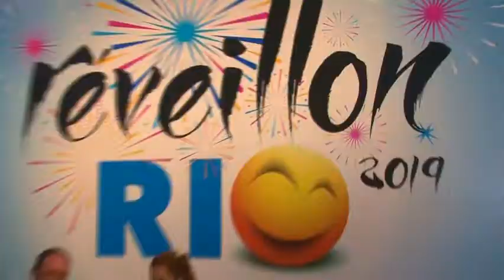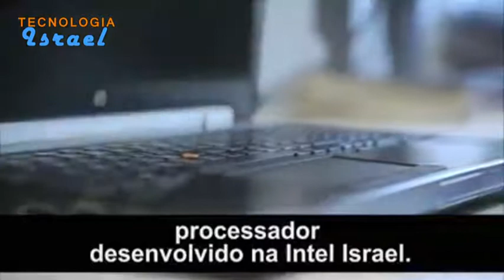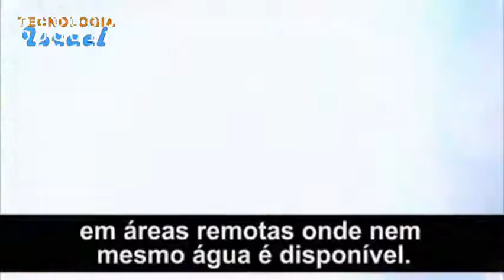Reveillon 2019 com Fernando Reski no Gente Carioca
Fernando Reski andou pela orla de Copacabana cobrindo o que é a maior festa popular do mundo: O Reveillon de Copacabana.